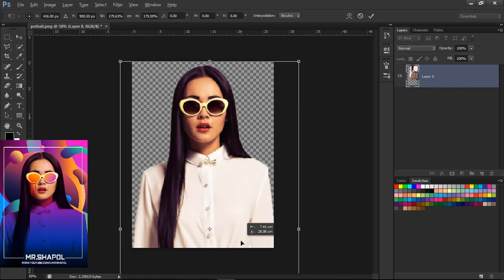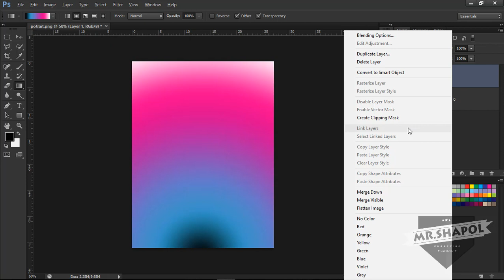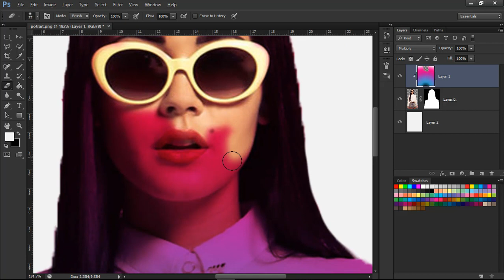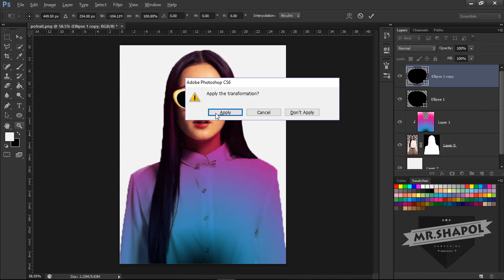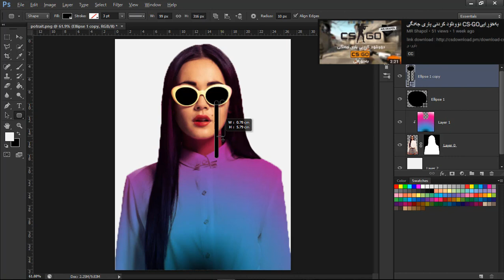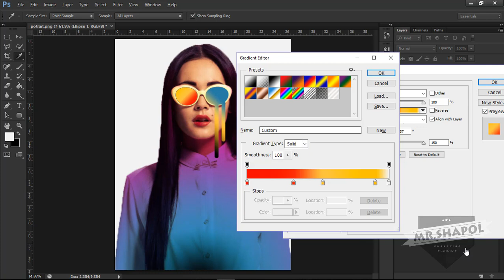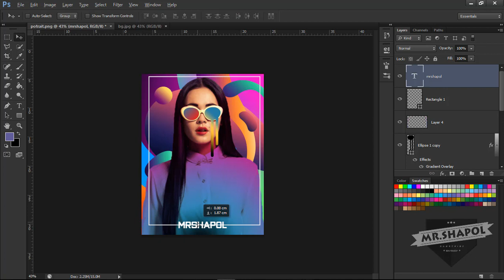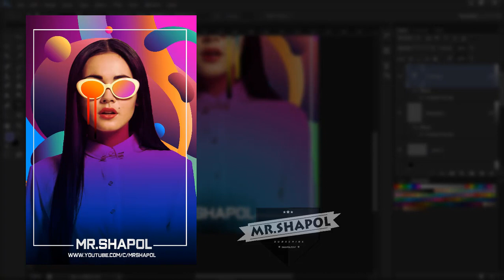ڕەسمە کەت ڕەنگین بکە بەشێوەیەکی زۆر جوان | Photoshop Colorful Photo Editing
لینکی دۆونلۆدکردنی ڕەسمەکەوباگراوندەکە